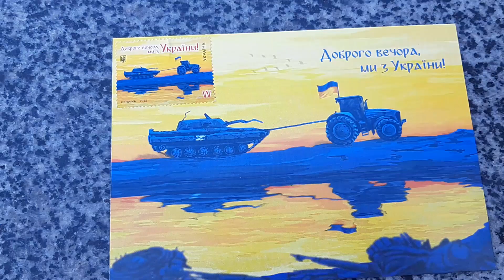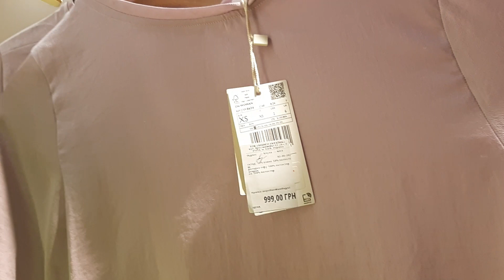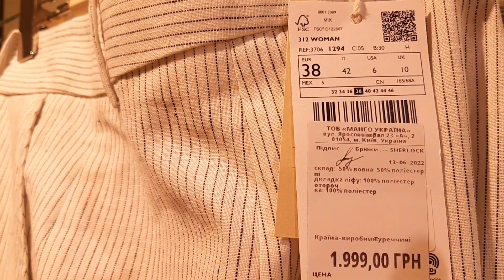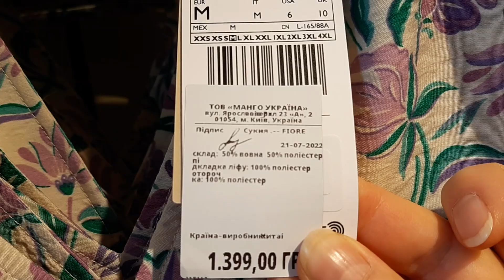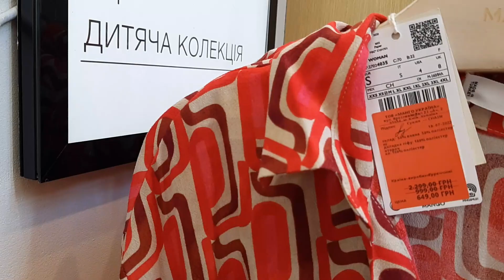MANGO в КИЕВЕ👗🛍 SALE.УКРАИНА ПЛАЧЕТ И УЛЫБАЕТСЯ. УКРАИНСКИЕ МАРКИ. КРЕЩАТИК СЕЙЧАС.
Украина плачет и улыбается. Борется. Видео для тех, кому актуальны покупки)